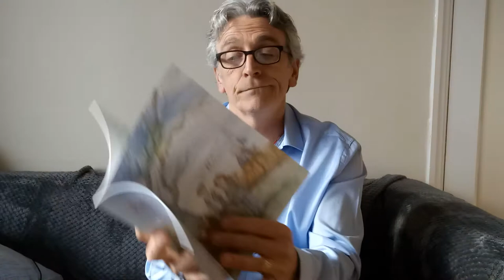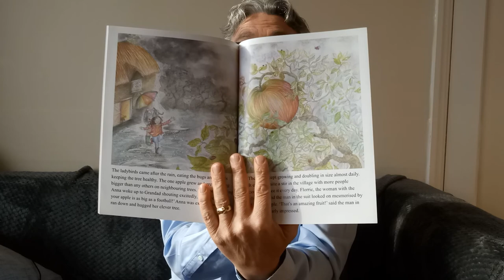Anna and the Apple Tree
Richard O'Neill reads Anna and the Apple tree, a joint words and art project with artist Miranda Smith, inspired by a real life apple tree and as an homage to all the fruit growers and pickers around the world.